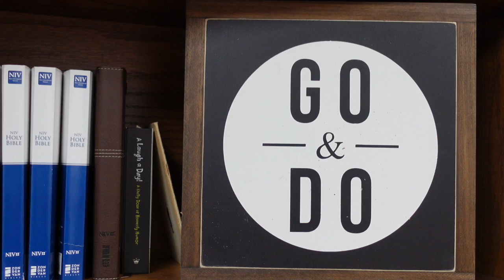GO AND DO 3 29 21 Holy Week WEDNESDAY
Holy week Devotion for Wednesday - John 13:1-11
Elmwood UMC
Pastor David